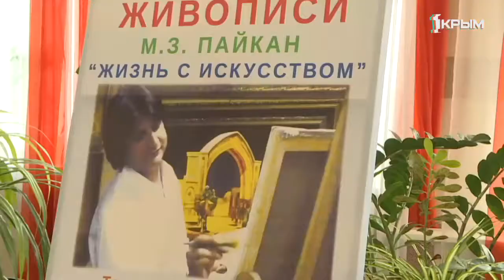Картины на бархате и на коже зебры